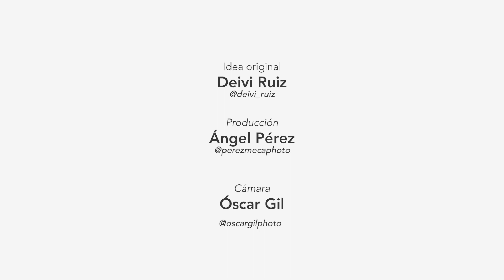Alejandro Parreño, más allá del infinito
Entrevista al cantante Alejandro Parreño.

Nómada es el nombre de la banda liderada por Alejandro Parreño, músico y compositor valenciano que se dio a conocer en 2001 gracias a 'Operación Triunfo'. En 2002 publicó su primer álbum, 'Perdido en paraíso', y al siguiente año llegaría el segundo, 'Me río'. Cuatro años después formó con su hermano Gonzalo y con Pablo Torres el grupo Nómada. Después de un tiempo de retiro, llegó 'El mundo que no conocí', primer adelanto de su próximo álbum. 'Hoy Infinito' es el segundo sencillo de su disco bajo el titulo homónimo.

Entrevistador: @deivi_ruiz
Cámara: @oscargilphoto
Edición: @angelperezmeca